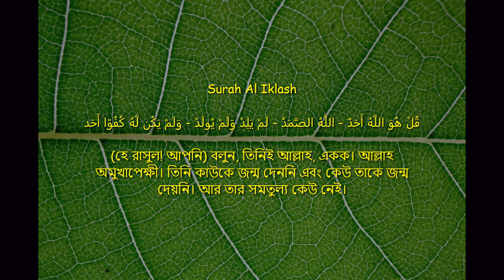সূরা ইখলাস বাংলা উচ্চারণ সহ || Surah Al-Ikhlas with bangla translation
قُلْ هُوَ اللَّـهُ أَحَدٌ

কুল্ হুওয়াল্লা-হু আহাদ্

বলুন, তিনি আল্লাহ, এক

اللَّـهُ الصَّمَدُ

আল্লা-হুচ্ছমাদ্

আল্লাহ অমুখাপেক্ষী

لَمْ يَلِدْ وَلَمْ يُولَدْ

লাম্ ইয়ালিদ্ অলাম্ ইয়ূলাদ্

তিনি কাউকে জন্ম দেননি এবং কেউ তাকে জন্ম দেয়নি
وَلَمْ يَكُن لَّهُ كُفُوًا أَحَدٌ
অলাম্ ইয়া কুল্লাহূ কুফুওয়ান্ আহাদ্ এবং তার সমতুল্য কেউ নেই।